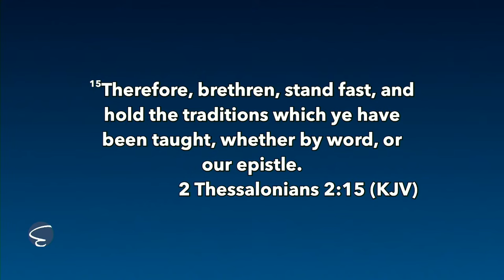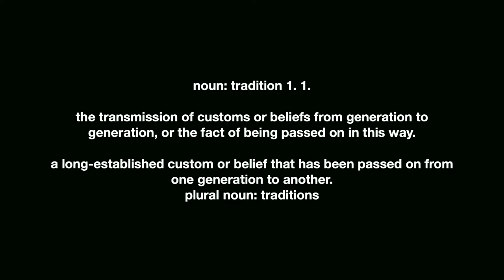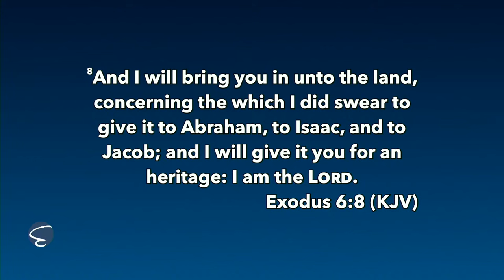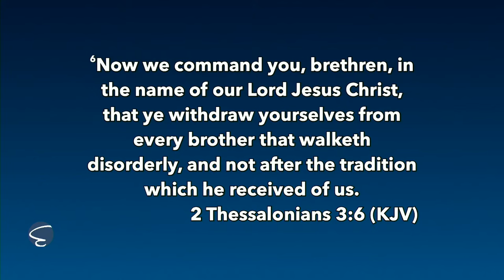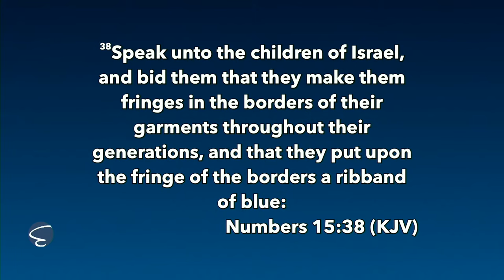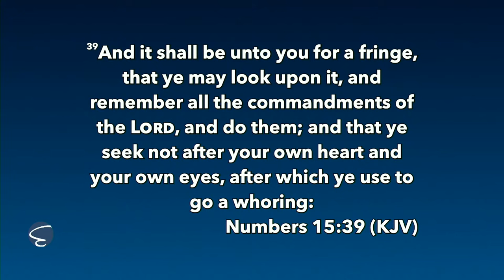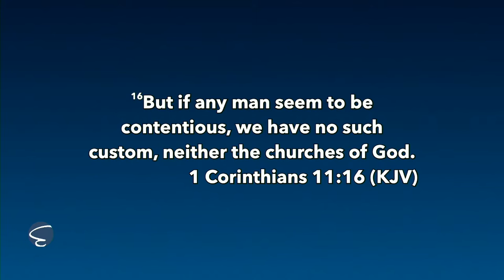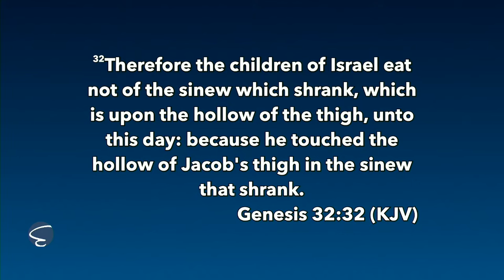Text vs. Tradition & Growing Up as a Preachers Kid - Pastor Matthew Tuttle